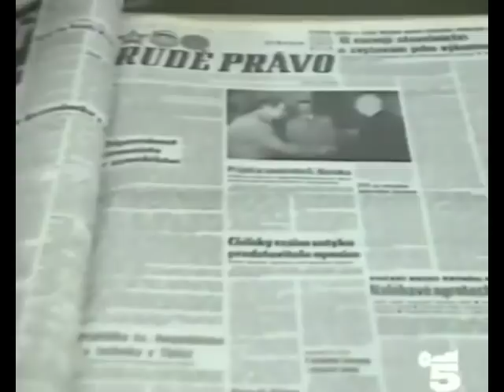Grazie Gorbaciov 01